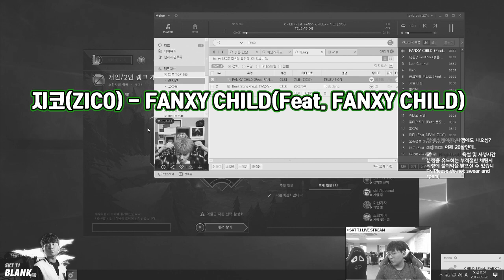Nooblank Bank back again! He isn't a pro-gamer of this world..! Bi.a.co [Blank's Talk]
Welcome to SKT T1 'Blank' Official Youtube Channel !